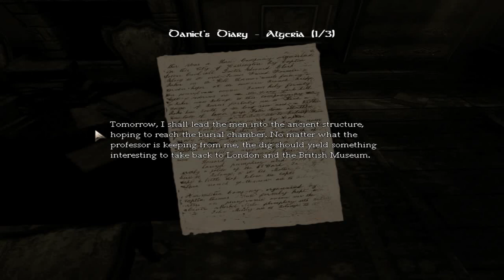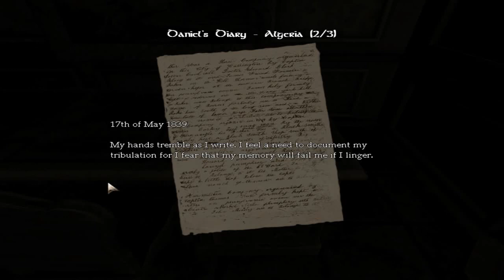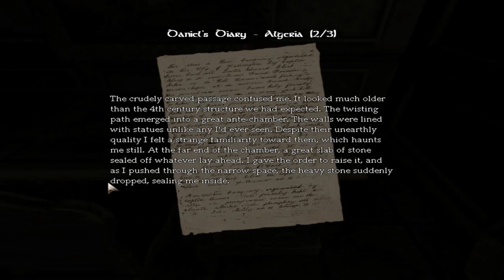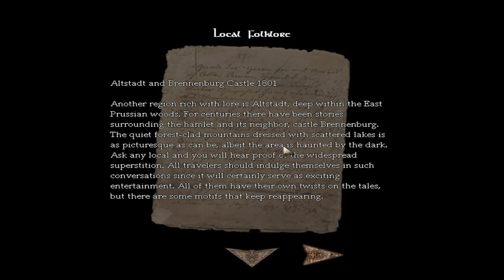Amnesia The Dark Decent - Part 2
Amnesia: The Dark Descent (previously known as Lux Tenebras or Unknown) is an upcoming graphic adventure horror game being developed by Frictional Games, who previously developed the Penumbra series.

he game casts the player in the role of Daniel, who awakens in a dark castle with little or no memories about himself or his past. All that he can remember is his name and that something is hunting him.

The game's story seems to be, at least in part, inspired by the short story The Outsider. This makes sense when considering the frequent homages the developers make to the author H.P. Lovecraft and his works. Even the engine which powers all Frictional Games's titles, the HPL Engine, bears the aforementioned author's initials.